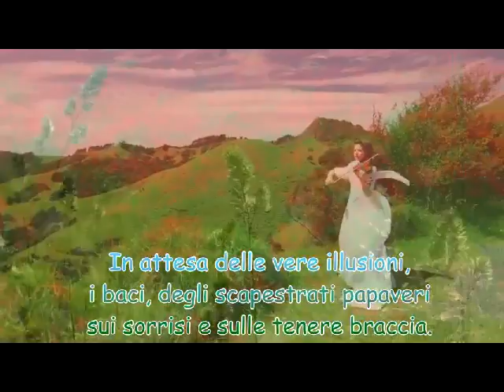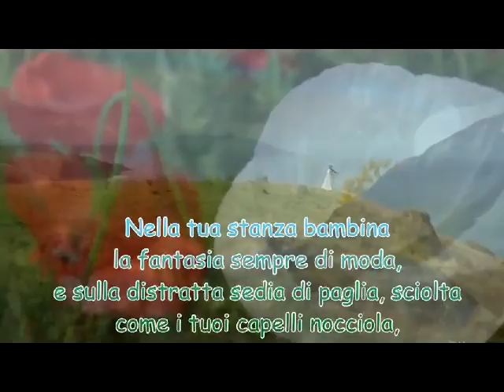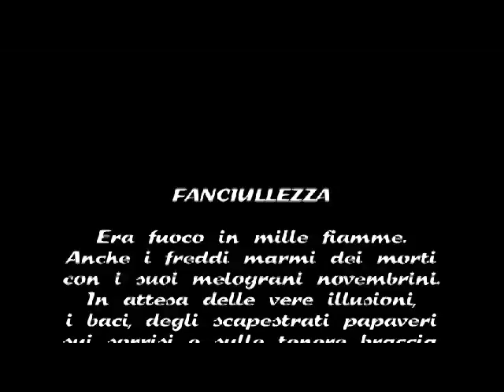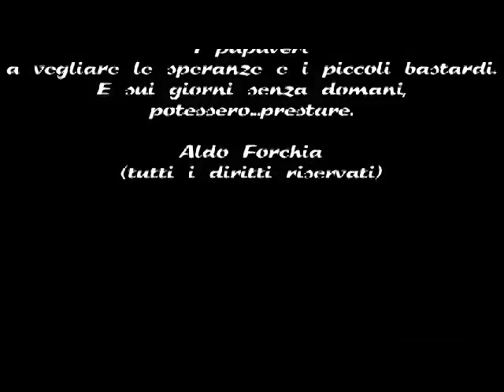CARA di Aldo Forchia